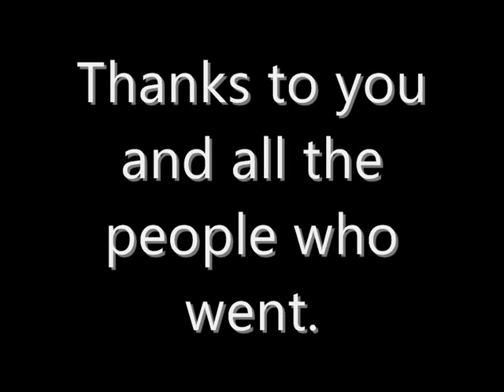Tudhoe Grange Austria Ski Trip 2008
The many pictures taken from the 2008 ski trip near maishofen Austria. his video features songs from M83. A pleasing Thank you to all the fablous indiviauls who watched this video, cheers to the 153 and hopefully more. ( Excuse appauling Spelling)